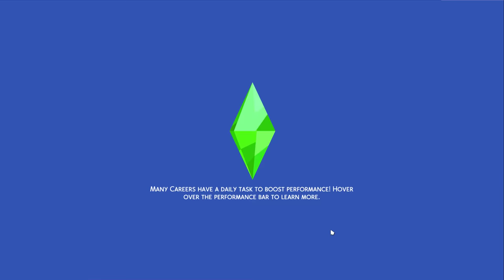How many followers can my sim get if she dedicates her life to being an influencer?